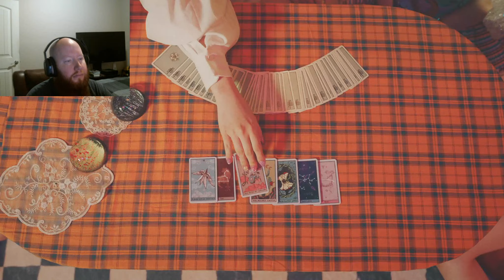Reacting To - STAYC(스테이씨) "BEAUTIFUL MONSTER"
This is my reaction video to latest comeback single from STAYC(스테이씨) "BEAUTIFUL MONSTER"

STAYC (Korean: 스테이씨, acronym for Star to a Young Culture) is a South Korean girl group formed by High Up Entertainment. The group is composed of six members: Sumin(수민), Sieun(시은), Isa(아이사), Seeun(세은), Yoon(윤), and J(재이). They debuted on November 12, 2020, with the release of their debut single album Star to a Young Culture with the single So Bad.